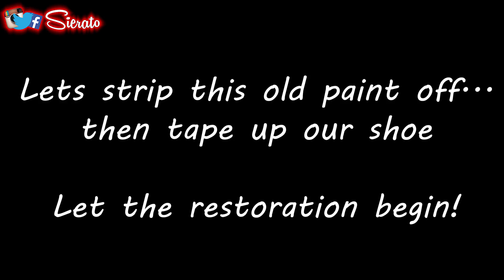🔥 Jaw-Dropping Customization: BAPE Jordan 2 Retro Restore/Re-paint by Sierato! 🔥 (FULL CUSTOM)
Sierato creating Bape Jordan 2s | Can we get to 2K likes!?!?!
*** For our special holiday vid I decided to shorten it a bit and give you just the stripped down, no talking version, and let you simply enjoy the art! ***

Welcome back to the Sierato YouTube channel, where creativity knows no bounds! In today's mind-blowing episode, we've got something truly special for you - a Full Custom restoration and repaint of the iconic BAPE Jordan 2 Retro by none other than the master himself, Sierato! 🎨👟

Prepare to be amazed as Sierato takes this classic sneaker to new heights with his unmatched talent and artistic vision. Watch in awe as he breathes new life into these sneakers, transforming them into a true work of art. This isn't just a restoration; it's a complete reimagination of what sneakers can be!

In this video, you'll witness every step of the mesmerizing process. From the initial teardown to the meticulous restoration, and finally, the breathtaking repaint, Sierato's craftsmanship shines through. His attention to detail is second to none, and he'll share invaluable tips and tricks along the way for aspiring sneaker customizers.

Join us on this journey of creativity and passion, and be sure to hit that 'Subscribe' button, because you won't want to miss a single masterpiece that Sierato brings to life on this channel.

My name is Cory B. a.k.a. Sierato and I paint and customize sneakers for a living (and sometimes regular paintings too..)! Thanks ppl! I couldn't do it without you all!